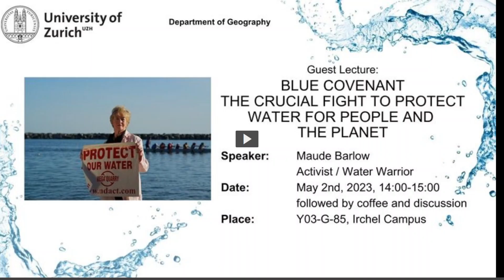Think Blue! Lecture by Maude Barlow at Zurich University (May 2nd, 2023)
"Blue Covenant - The Crucial Fight to Protect Water for People and the Planet"
Lecture by Water Warrior and Blue Community Cofounder Maude Barlow at Zurich University, on May 2nd, 2023
Introduction: Prof. Ross Purves, Head of the Department of Geography
Moderation of the discussion: Ilja van Meerveld, Department of Geography Group leader Hydrology and Climate
Recording and copyrights are with the University of Zurich